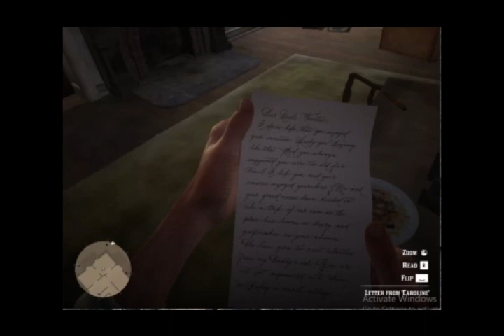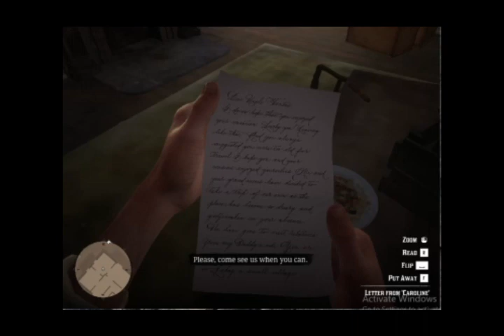RDR 2 Paradise Mercifully Departed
This is a gameplay video
Like my fb page for Live video